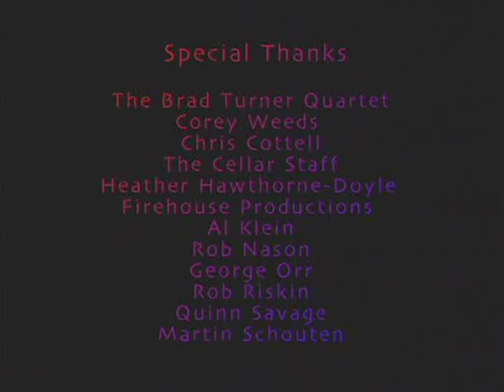The Brad Turner Quartet